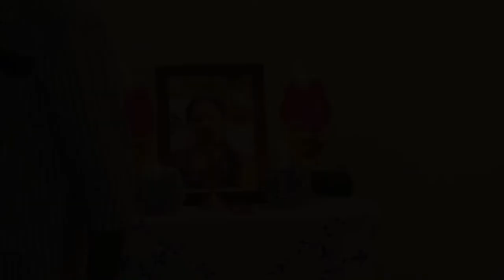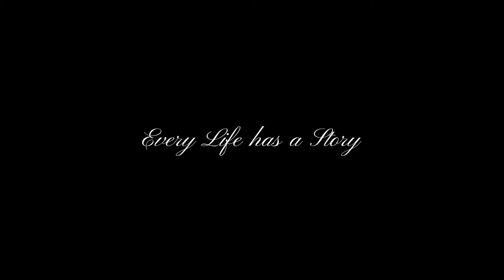Funeral Services of Ann Nancy Thomas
Celebrating the life of Ann Nancy Thomas at the most dignified funeral services and last respect by family and friends. JJ Funeral Services & Undertakers